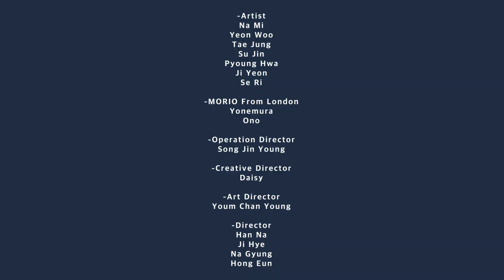2024-25 LEEKAJA AI COLOR ART WORK SKETCH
이가자 아카데미는 AI 기술을 활용한
24/25 AI 컬러 아트워크를 선보였습니다.
이번 트렌드에는 LKJ Artist Unison - team
(나미, 연우, 태정, 수진, 평화, 지연, 세리)과
일본의 Morio from London 소속
Susumu Yonemura, Ono Dera artist와 함께
한국과 일본의 헤어 기술을 공유하고
양국 브랜드의 발전적인 미래를 모색했습니다.

이번 시도는 빠르게 변화하는
3차 산업인 메타버스와 가상현실 세계에서
현실에서는 불가능한 헤어 경험을 제공하는 것에 대한
새로운 시도를 보여줄 수 있었습니다.
AI 트렌드를 헤어 디자인에 적용함으로써
다양한 인종과 공간을 고려한 다채로운 작품을 표현하며,
여러 스타일을 살펴볼 수 있었습니다.

미래에 대한 새로운 준비가 필요한 현 시대에서
AI 기술을 활용한 이 컬러 트렌드는
미용업계에 혁신을 가져오며, 다양한 경험과 강점을 제공하여
미래의 헤어 트렌드를 선도할 것으로 기대됩니다.
이를 통해 더 많은 사람들이 아트적인 컬러와 스타일을
경험하고 미래 산업에 대비하기 위한
노력을 시작할 수 있는 계기가 될 것입니다.